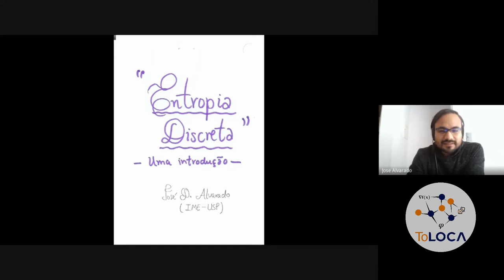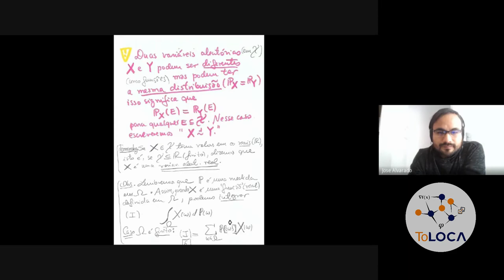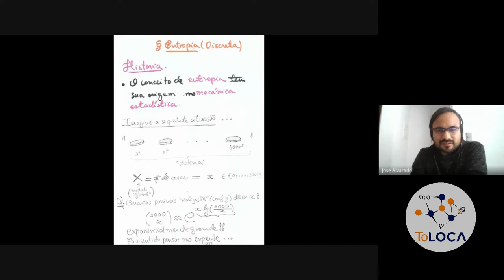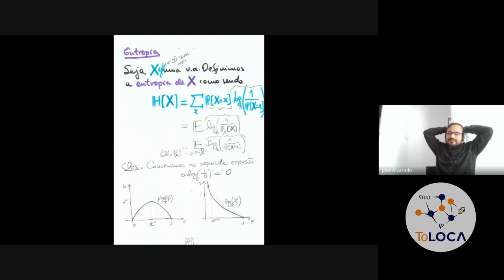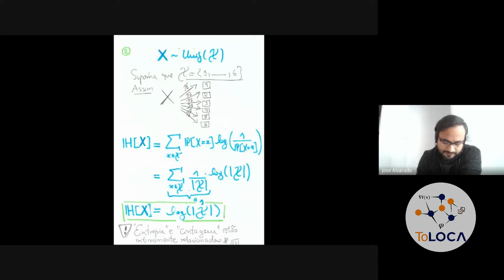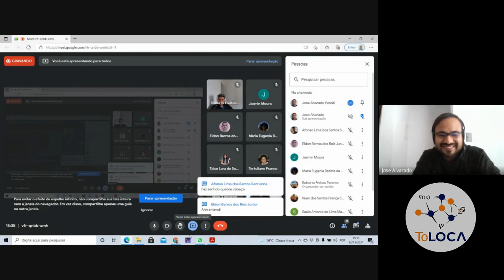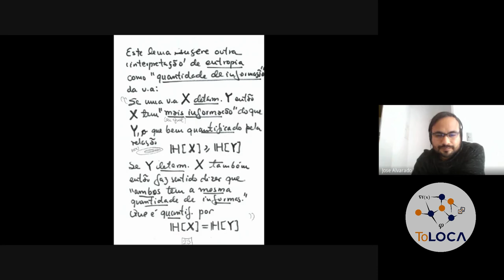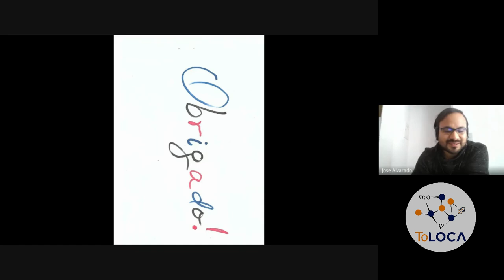Entropia Discreta: Uma Introdução - Parte I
Expositor: José D. Alvarado, pós-doutorando do IME-USP.

Resumo: Nesta apresentação daremos uma primeira olhada ao conceito de entropia discreta. Além da definição serão mostradas algumas propriedades básicas e exemplos. A intenção da palestra é iniciar ao estudante no método da entropia, que se pretende abordar futuramente. Para benefício dos participantes, a primeira parte da apresentação inicia com uma revisão da teoria de probabilidades discreta.